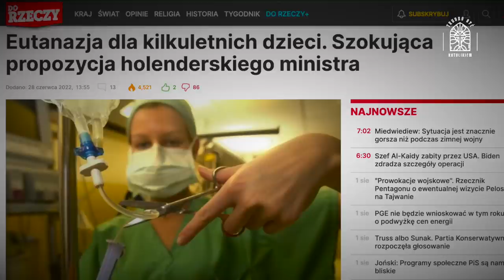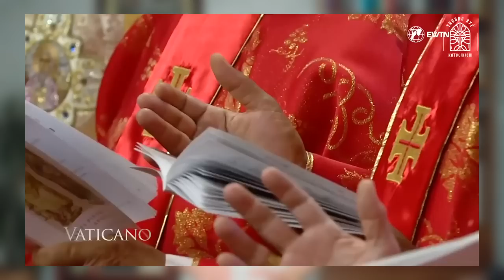Jan Paweł I zamordowany? Cel ataku Papieża na Mszę trydencką.To ocali Cię przed piekłemIDziejeSię#17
👉 WESPRZYJ NASZ KANAŁ NA YT! 🙏🏻
👉 DAR NA NASZĄ FUNDACJĘ SENSUS FIDEI! ❤️

👉🏻 Pamiętaj o codziennej modlitwie na różańcu, zostań rycerzem Maryi, noś szkaplerz i odpraw 5 pierwszych sobót miesiąca! 🙏🏻❤️
🔥 Zacznij zmawiać Nowennę Pompejańską! 🔥